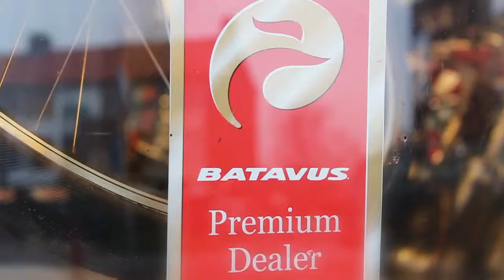Batavus Premium dealer Giezen Tweewielercentrum (210)